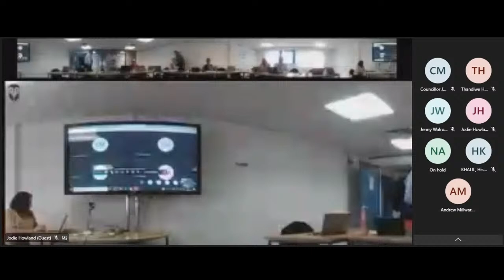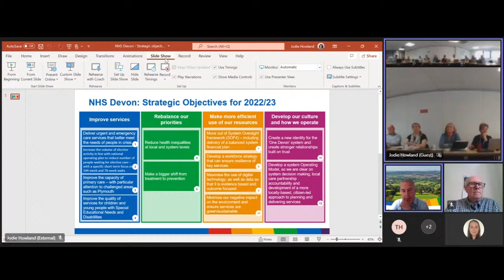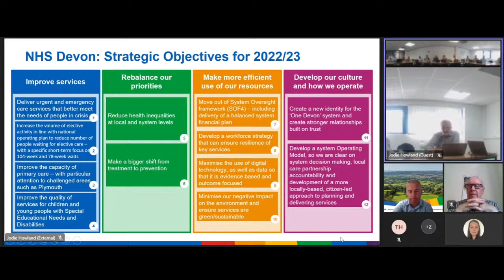NHS Devon Integrated Care Board - 21st September 2022